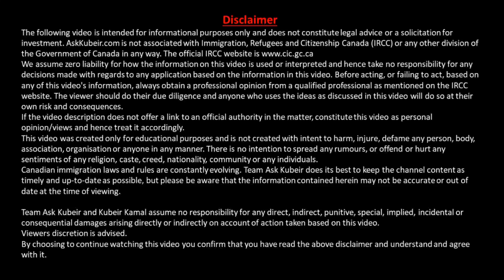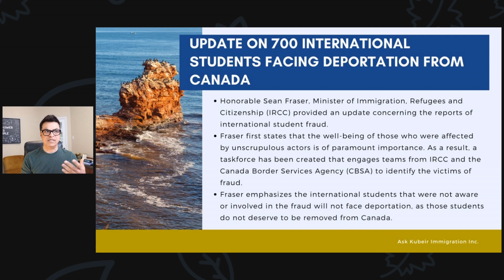Reality of International Student Deportation in Canada: The Fake College acceptance letter Scam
Kubeir our expert immigration consultant, delves into the recent controversial issue of the fake college enrolment scam impacting over "700" Indian international students in Canada. Threatened with potential deportation due to fraudulent admission letters, these students find themselves caught in a web of uncertainty and fear.

Kubeir unpacks the circumstances surrounding the scam, sharing his perspective on the situation and exploring the possible outcomes. He discusses Immigration Minister Sean Fraser's recent decision on the deportation orders.